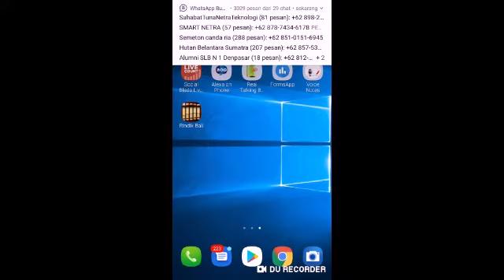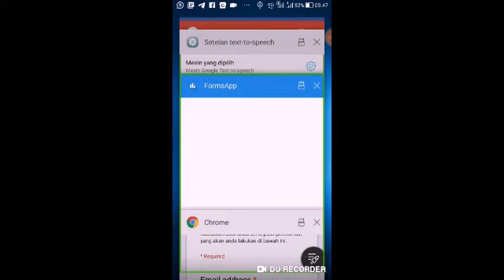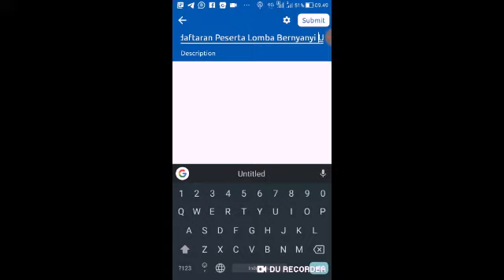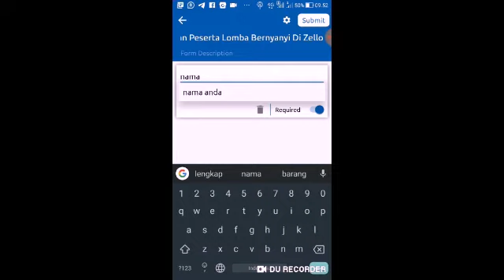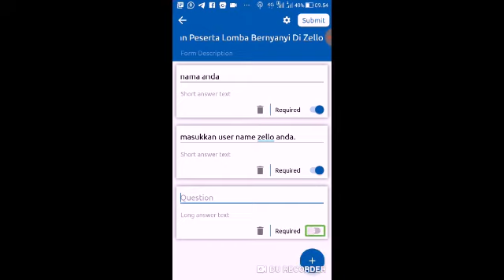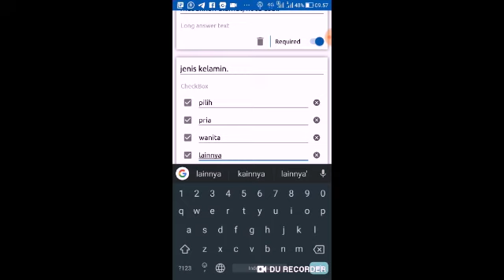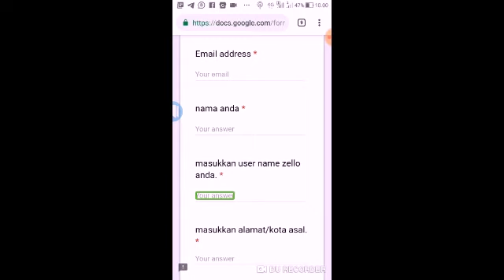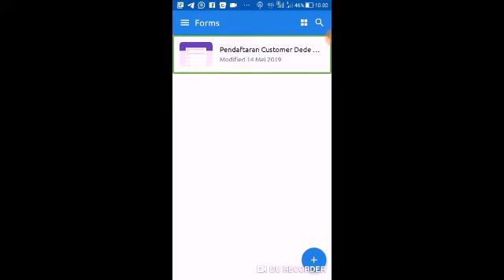Membuat formulir dengan Google form melalui aplikasi Android bagi tunanetra dan umum.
Jika kalian ingin aplikasinya silahkan masuk ke link ini.